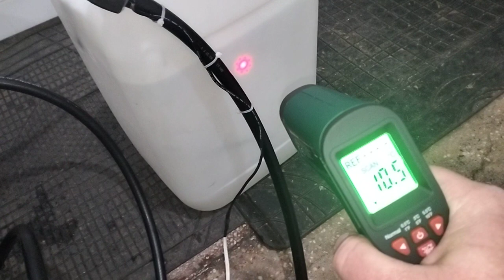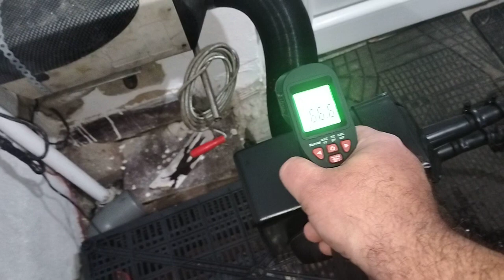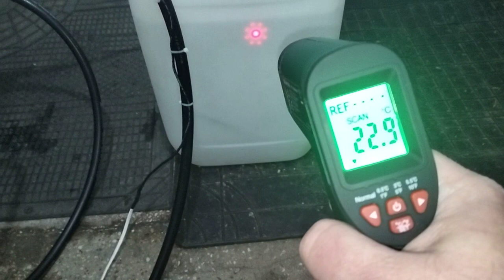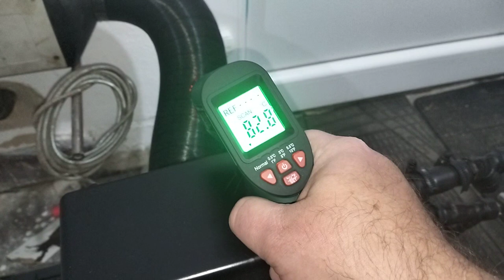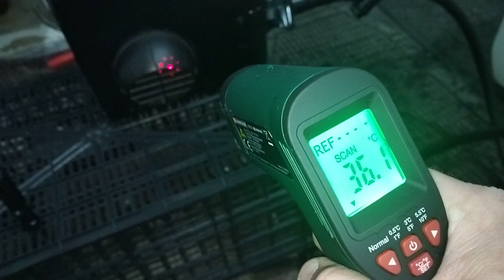Apa calda cu ajutorul sirocoului. Diesel Heater HOT WATER. Webasto. Vanlife. Camping. DIY. Webasto.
Sitemul se poate automatiza si modifica dupa necesitatile fiecaruia.

Aproximativ in 30 de min de la pornire de la 10° apa a ajuns la 30°.

Sirocou 5kw .Pompa de recilculare.
Recuperator de caldura.
Furtune,coliere.

Water Heater Van Vanlife. Sirocou Van hot water DieselHeater.